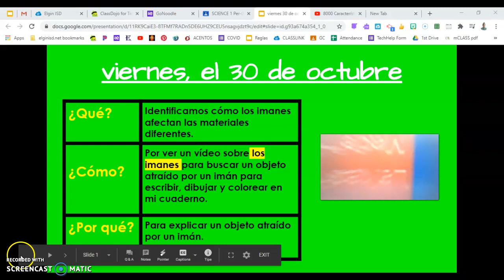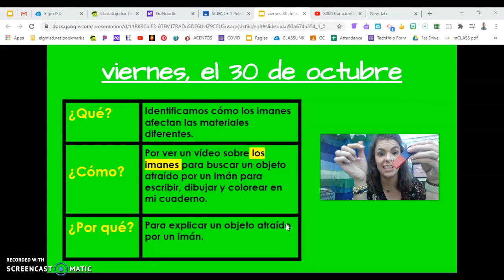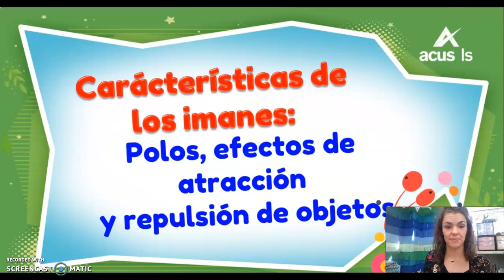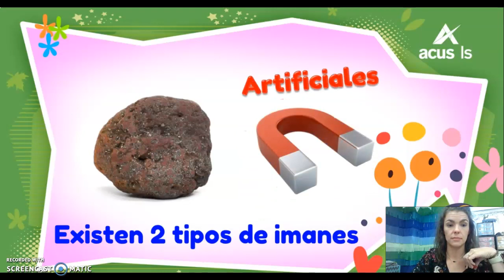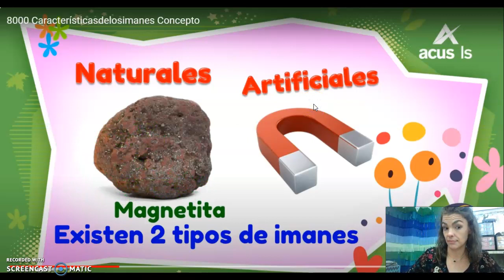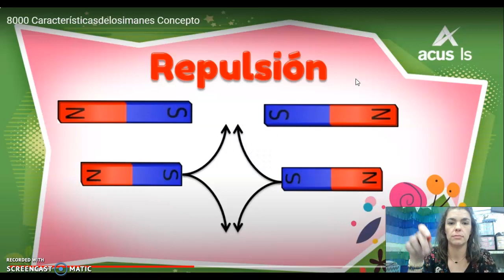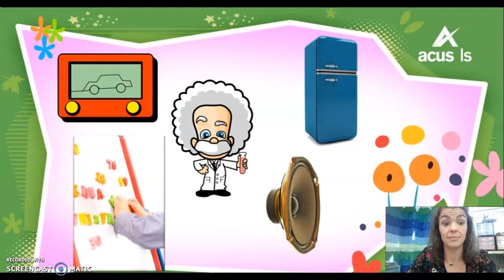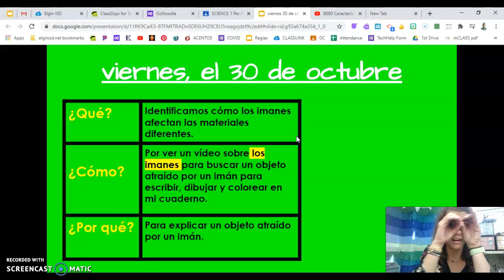LECCION 10.30 viernes